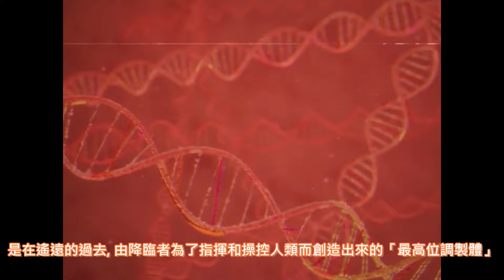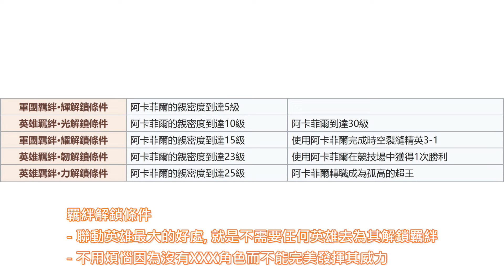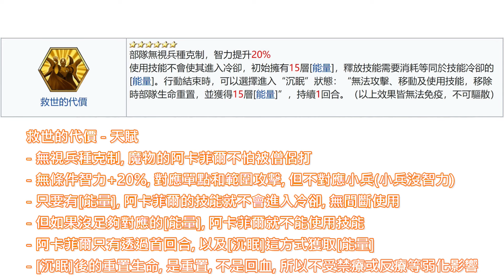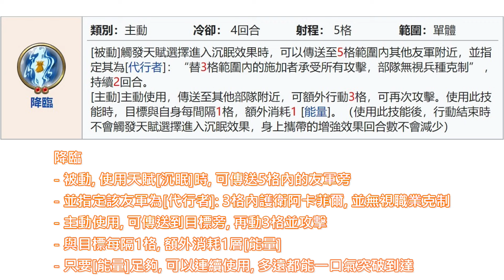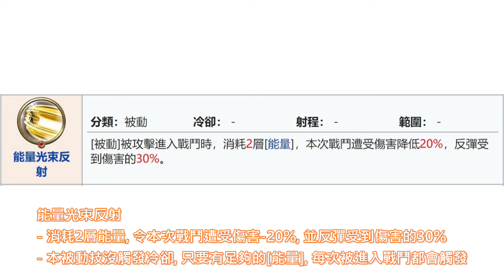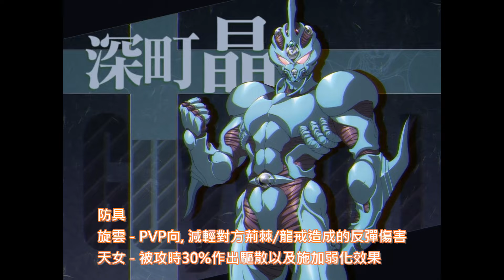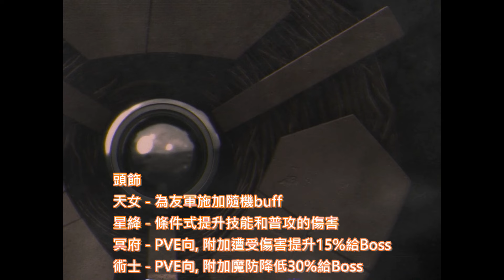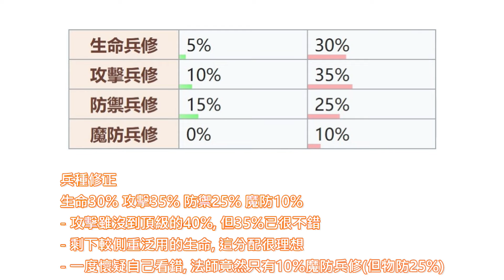(含字幕) 阿卡菲爾 詳盡解構 (陣營 裝備 技能 兵種 職業 附魔) 夢幻模擬戰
00:00​ 前言
00:28 陣營
01:42 羈絆
02:12​ 天賦
02:51​ 職業
03:10 技能
06:10 裝備
07:29​ 精通
07:46 附魔
08:20​ 兵種